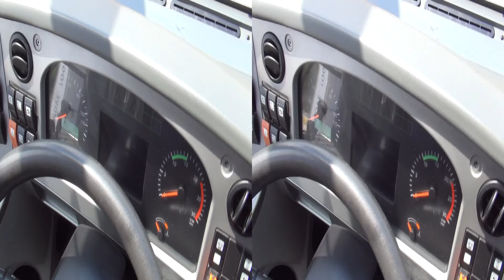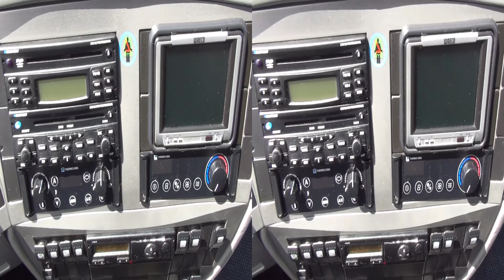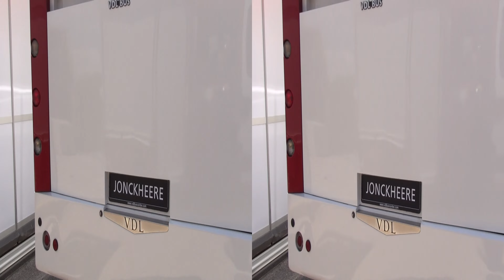VDL Jonckheere JSD-120/410 Bus (2009) Exterior and Interior in 3D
2009 VDL Jonckheere JSD-120/410 Bus seen from outside and inside in 3D. Engine is DAF MX 300 U1 Euro 5 - 12.9 l 300 kW (410 hp). Transmission is ZF AS Tronic 12 AS 2301 BO. Trunk space 11 cubic meters. 49+1+1 seats.

The bus was presented at Truck Show, Lesnovo, Bulgaria, June 2-3 2016.